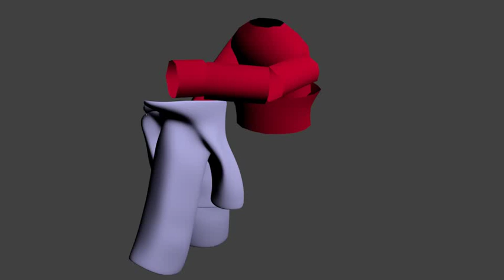Put on Jacket Animation - Blender 2.59 WIP